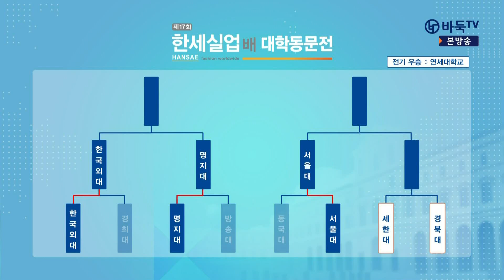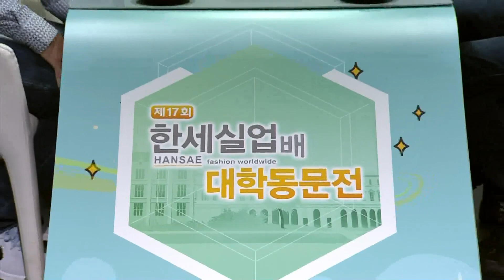[제17회 한세실업배 대학동문전] 8강 4경기 1차전 (경북대 vs 세한대) (12/02)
진행 : 심우섭
해설 : 김만수